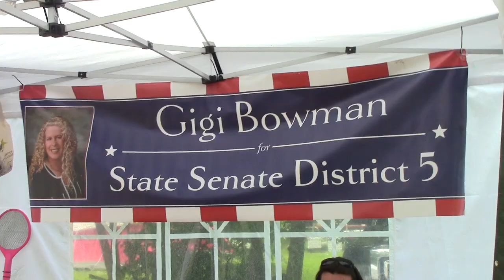"Are Chemtrails Real?" Debate Pt 3 | PorcFest Derrick Cam Day 5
Thursday, June 26th 2014 - The Porcupine Freedom Festival in the White Mountains of New Hampshire. Vendors and vacationers gather from all around to serve one another, listen to speeches, and connect with others who want to get active for liberty in their lifetime.